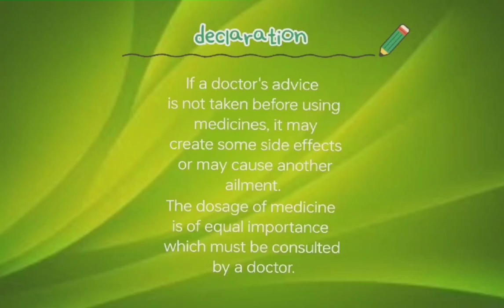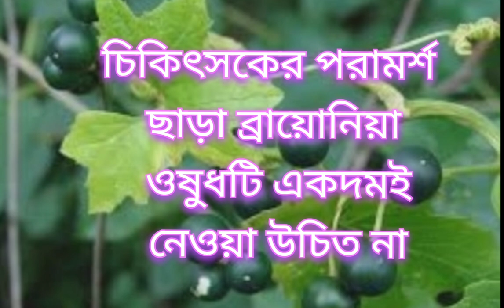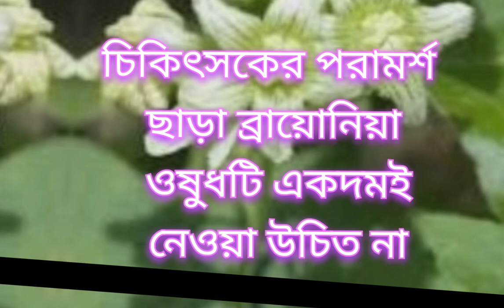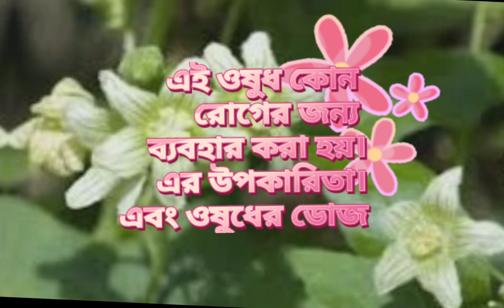ঘরে রাখুন এই উপকারি ওষুধটি/Bryonia Alba Homeopathy medicine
Welcome to another video from B-H WORLD.Today I'll be talking about Bryonia Alba homeopathy medicines.

bryonia alb
bryonia alba 30
bryonia alba 200
bryonia alba
bryonia alba homeopatia
bryonia alba 200 uses in bengali bryonia 200 homeopathic medicine uses
bryonia 200
bryonia 30
bryonia alba 30 ch
bryonia album

ব্রায়োনিয়া এলবাম
হোমিওপ্যাথিক ওষুধ ব্রায়োনিয়া এলবাম ব্রায়োনিয়া এলবাম খাবেন কিভাবে
ব্রায়োনিয়া ঔষধটি কি কি লক্ষণে খাওয়া যেতে পারে